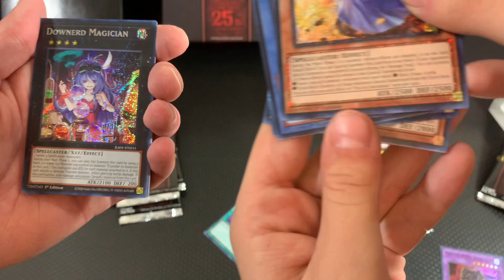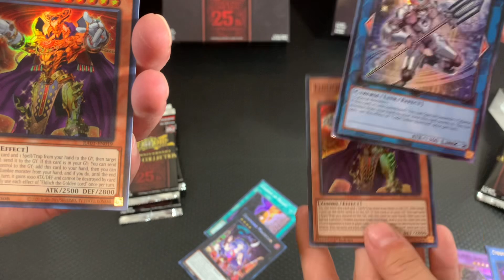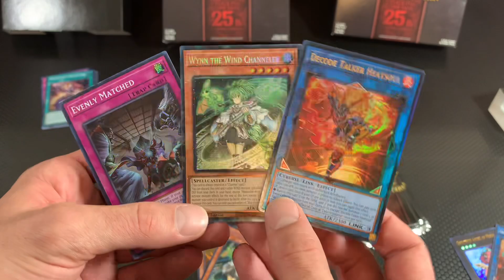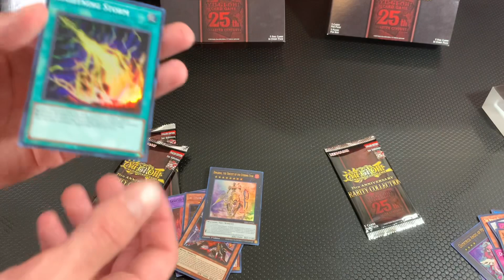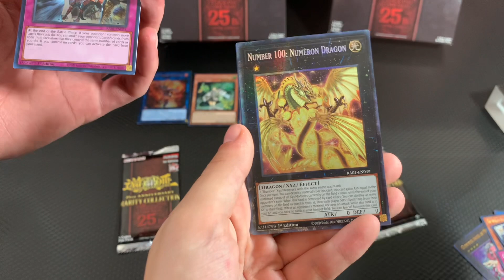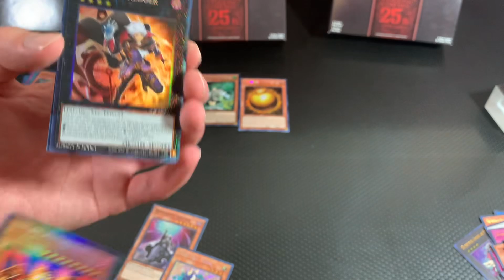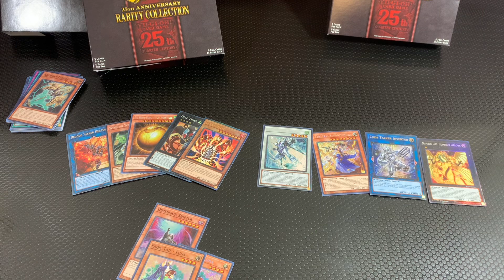5 packs, 5 hits! YuGiOh 25th anniversary Rarity Collection 🤩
Welcome back to Crack’d Openings, Highlights, Reactions & More!
Today we have:

  5 packs, 5 hits! YuGiOh 25th anniversary Rarity Collection 🤩

Yugi Kaiba darkmagician blueeyesdragon Joeywheeler redeyes duel Yu-Gi-Oh Pegasus toons power elements tearlaments spright tri brigade floowandereeze nibiru ash blossom tin pharaoh gods legendary duelist synchro storm bystial kashtira ghost waifu labyrinth therion abc

Marvel Comic Stan lee Avengers Iron man Spider-Man Captain America Thor Loki Thanos Peter Parker Tony stark Black widow Hawkeye X men Fantastic four Antman The wasp Black panther

DC Comics Super man Batman The flash Wonder Woman Aquaman Teen Titans Barry Allen superman cyborg green lantern Bruce Wayne Clark Kent robin

Yard sale garage sales free valuable dollar cents save savings flip flipping flippers resale resell recycle refurbished repurposed million thousand hundred stock bulk video games comics books cards sports TCG toys antique nostalgic nostalgia throwback hunt search find profit guarantee cash funko pop angry birds lost kitties Disney wwe hot wheels thrift thrifting brand brands montages treasure hunt skate tony hawk